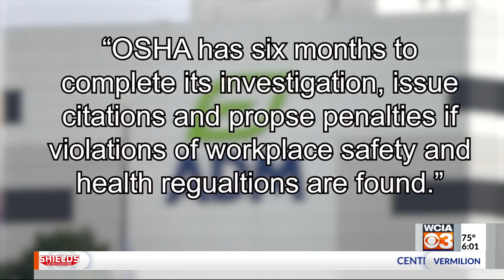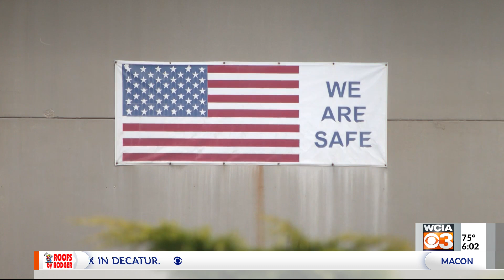ADM explosion draws third OSHA investigation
The U.S. Department of Labor confirmed on Monday that they are opening an OSHA investigation following the explosion at the ADM East Plant Sunday night. It's the third investigation they've started into the company this year.